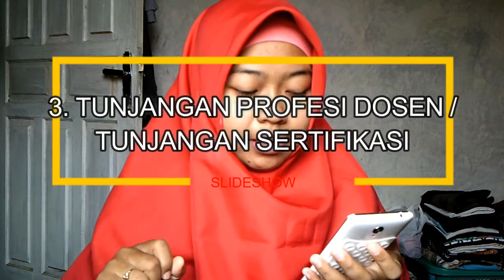WAJIB NONTON! GAJI DOSEN KECIL TAPI PENGHASILANNYA WOW !!!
Spesial dividio kali ini aku buat sumber penghasilan dosen yang mungkin kalian belum tau.

Penasaran, nonton vidio ini sampai selesai yah.
Kalau ada kritik dan saran untuk aku, mohon tulis dikolom komentar yah.

GajiDosen,Gajidosensedikit,penghasilandosenluarbiasa,dosenIndonesia.